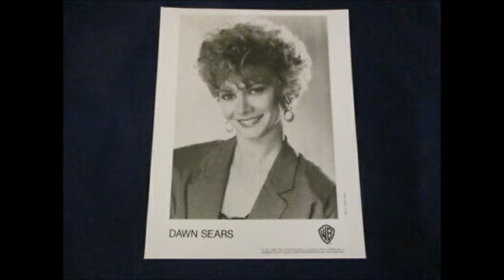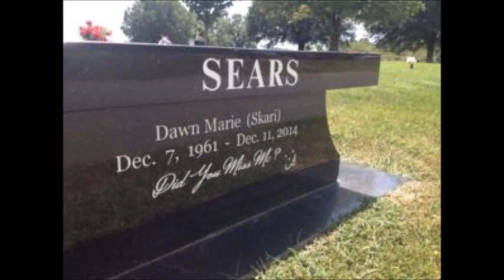No Place To Fall~Dawn Sears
From The 2002 Self Titled Album By Dawn Sears 12/7/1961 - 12/11/2014